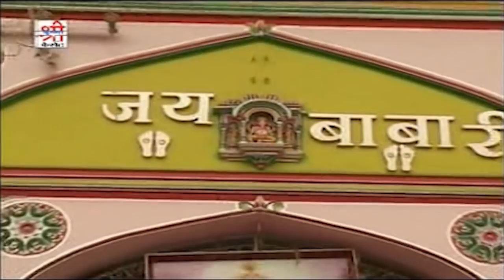रामदेवजी का सुपरहिट Dj सांग | Runiche Me Dhol Baje | Durga Jasraj की आवाज में | Rajasthani Hit Song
⇨Song : Runiche Mein Dhol Baje
⇨Album : Runiche Me Dhol Baje
⇨Singer : Chunnilal Rajpurohit, Durga Jasraj
⇨Lyrics : Traditional
⇨Music Lable : Shri Krishna Cassettes
⇨Category : Devotional
⇨Sub Category : Baba Ramdev Ji
⇨Producer : Tarun Hassani